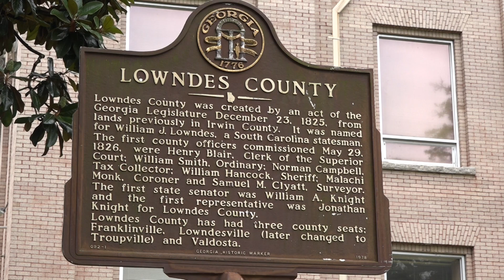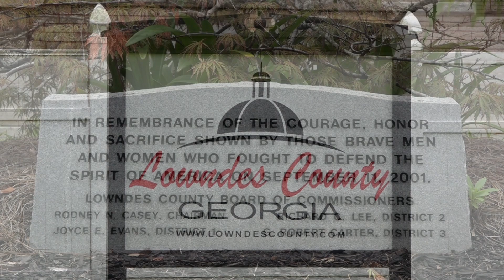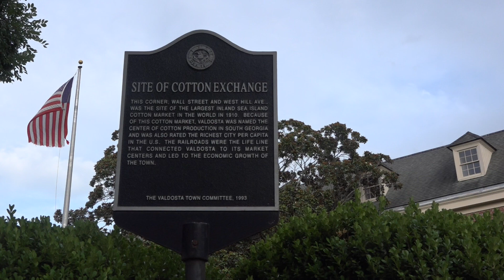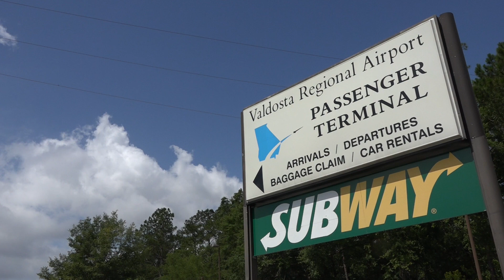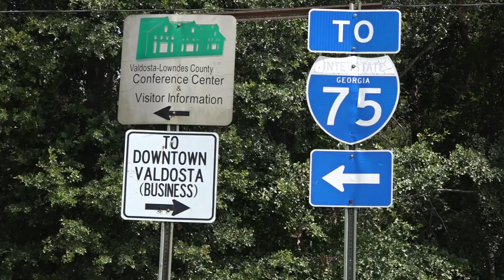A QUICK TRIP THROUGH VALDOSTA, GEORGIA!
Just some clips I took around Valdosta, Georgia from June of 2019.